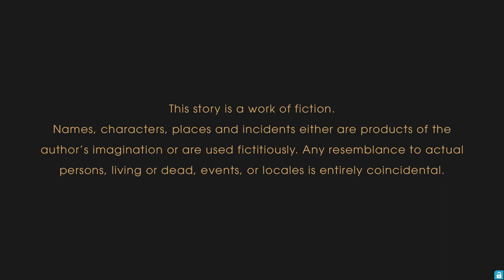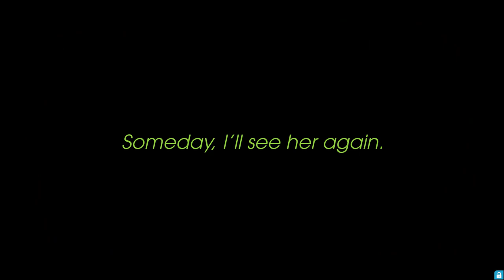Tokyo Re:Connect - Gameplay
Tokyo Re:Connect is an Original English Language Visual Novel (OELVN) for Windows, Mac, and Linux. With a romance-driven story full of colorful heroines, this game incorporates modern gameplay and features for a highly interactive and customizable experience.
You play as the protagonist Touki Shindou, who moves from the countryside to Tokyo, to begin a new chapter in his life. Navigate through various choices and the life of a high school student in the city, as Touki learns what it means to connect with others. Including over 20 hours of gameplay, detailed CG, and a moving soundtrack – all in high definition – your choices will affect the path you take.